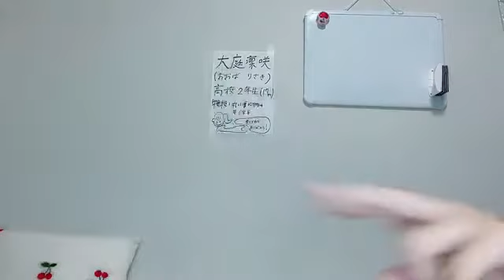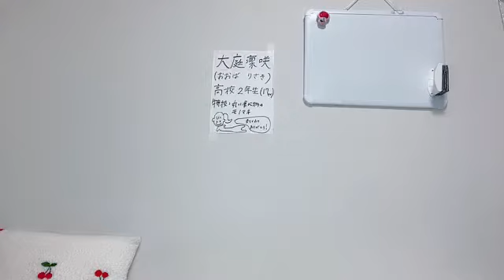大庭 凜咲（HKT48 研究生） 2022年10月25日 20時57分20秒 48 RISAKI OBA